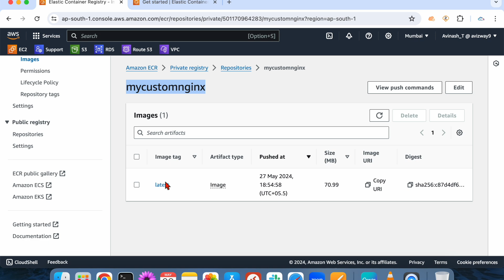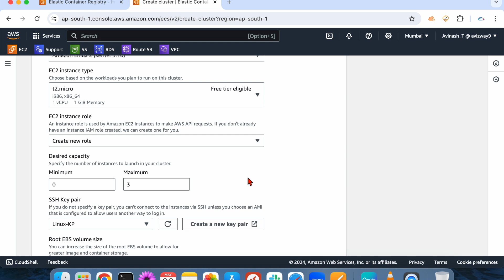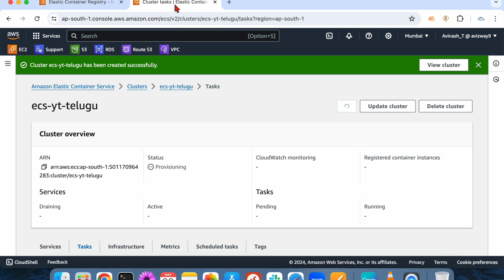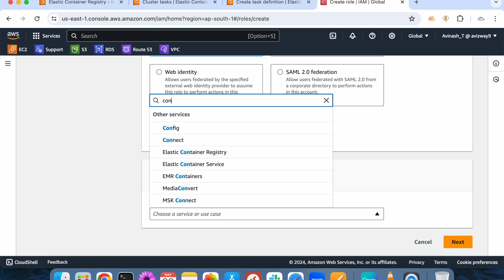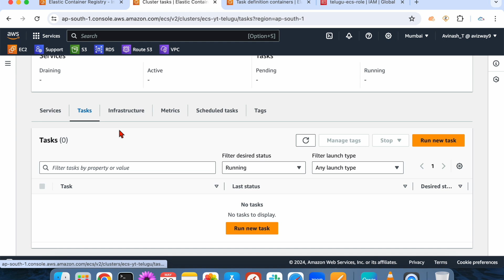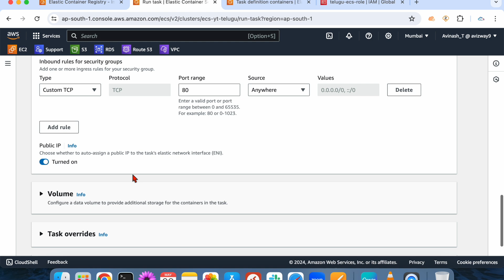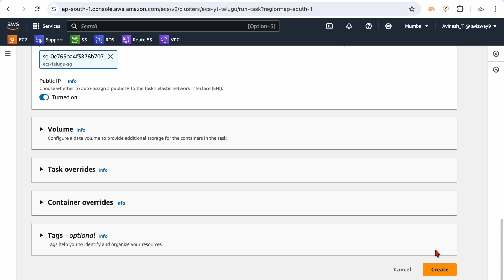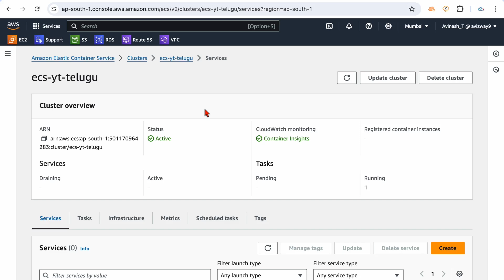Day-4 [TELUGU] How to Created Task and Task Definition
Welcome to the Ultimate Docker Tutorial Series in Telugu!

Dive into the world of Docker with this comprehensive tutorial series designed to take you from beginner to expert. In this series, we'll cover everything you need to know about Docker, from basic concepts to advanced practices, including Docker image preparation, ECR cluster creation, task creation, and service management.